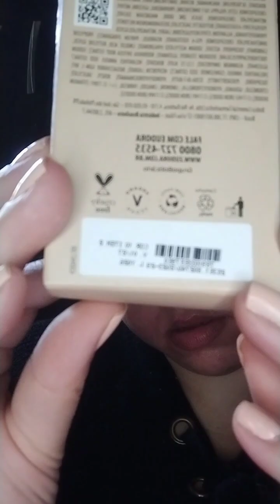CC Cream Second Skin Eudora Glam com FPS 40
Curtiu? Já está disponível lá na minha lojinha Shopee e você pode garantir clicando no Link abaixo 👇